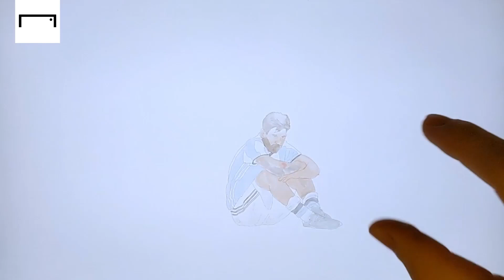Lionel Messi y el Kun Agüero, unidos por algo más que el fútbol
Hace un año, el Kun Agüero rechazaba la 🔟 de Messi en Barcelona y le sumaba un capítulo más a esta historia en paralelo de triunfos, alegrías y tristezas entre dos amigos. 🤝 Una de las relaciones más grandes del fútbol moderno.